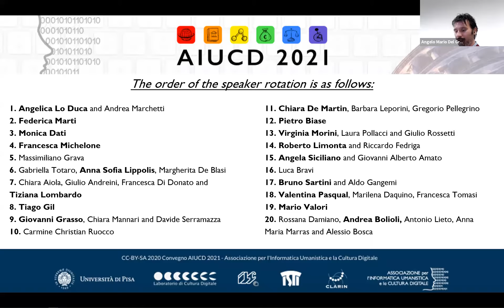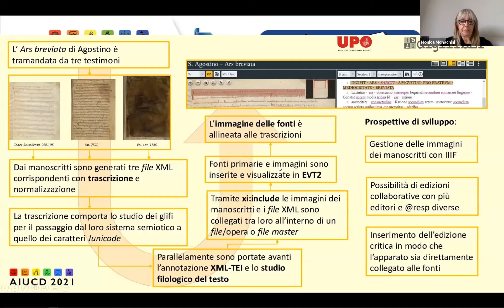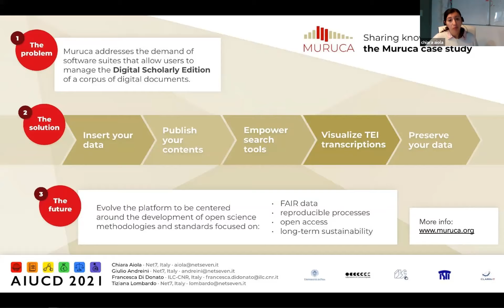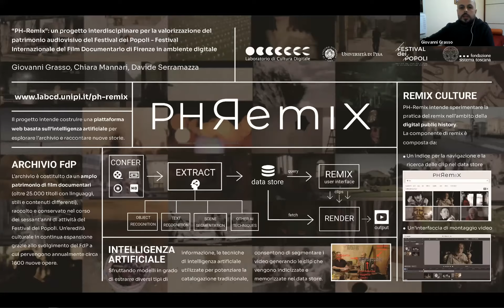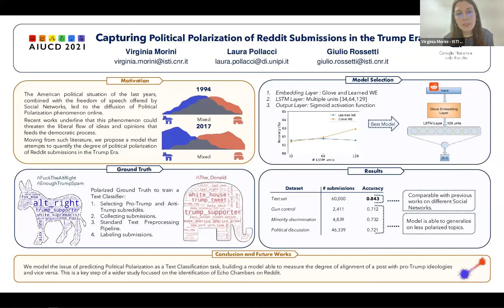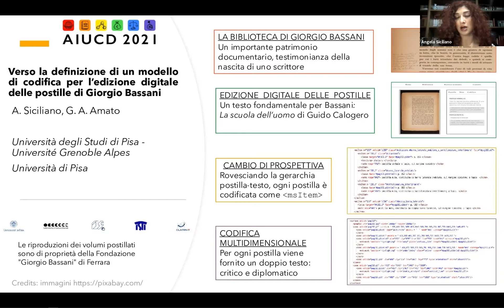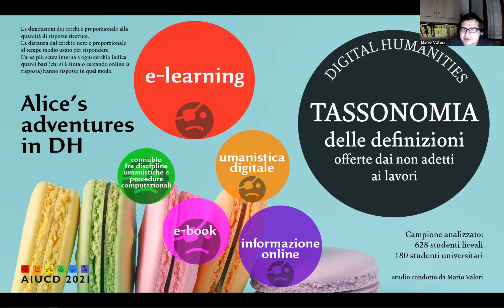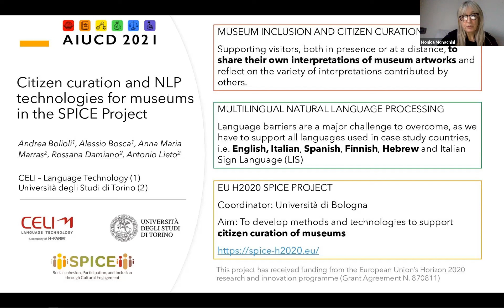poster boost - AIUCD2021 - 21 gennaio 2021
Presentazione dei poster
post-produzione di Martina F. Rossi